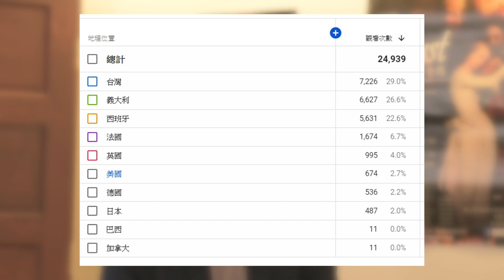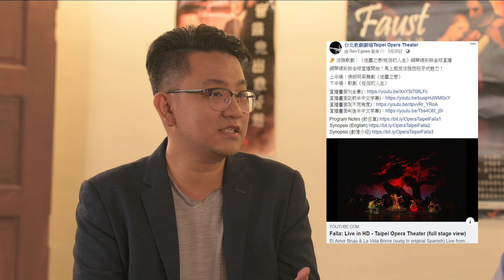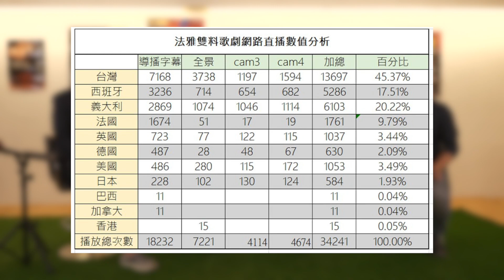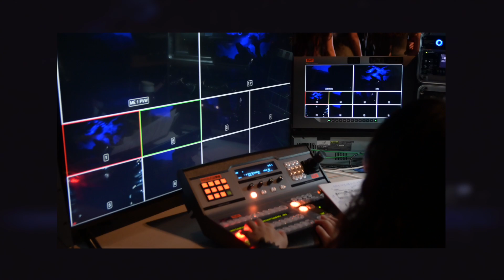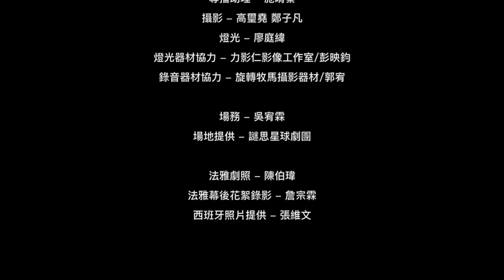【線上座談會】 網際直播串流 表演藝術的震撼與前瞻 （上集）Livestream & Performing Arts. Future Together (1st Half)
【線上座談會】 網際直播串流 表演藝術的震撼與前瞻 （下集）
Livestream & Performing Arts. Future Together (2nd Half)

📽️ Watch Links: (feel free to switch different views)

參與來賓：
穎川廉 Ren Egawa｜CEO Rexcel Group & レクセル日本株式会社
曾道雄 Dau-Hsiong Tseng｜Taipei Opera Music Director
台北歌劇劇場 藝術總監
陳仕弦｜台北歌劇劇場 執行導演
陳伯瑋｜媒體工作者

今天就來聊聊三月法雅歌劇面對疫情升溫的種種抉擇、挑戰及直播這個想法的產生，而採用以高畫質影像和極短時間差直播的技術、美國 VIDEON「EdgeCaster 視訊編碼器（Encoder）」重要性又是什麼？
在人人都可以直播的當下，來聽聽表演藝術如何打破困境，創造新的契機！